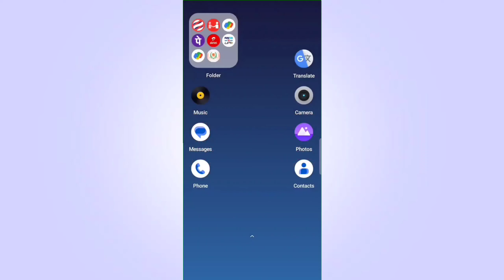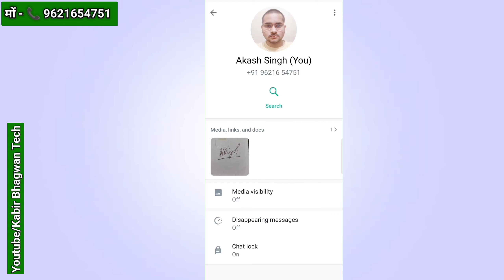Whatsapp chat lock kaise kare | How To Lock Chat | WhatsApp Single Chat Lock || Kabir Bhagwan Tech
Your Question ❓
whatsapp chat lock kaise kare bina app
bina app ke chat lock kaise kare
whatsapp new update chat lock
chat lock ka feature kaise use kare

December:-